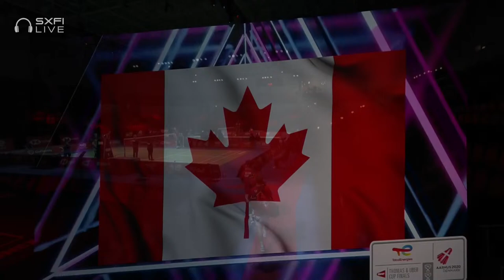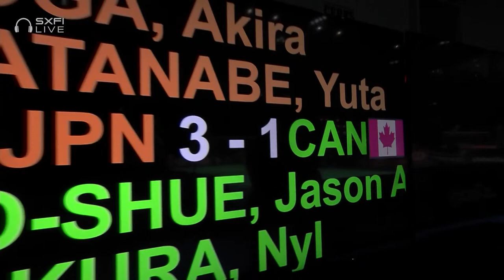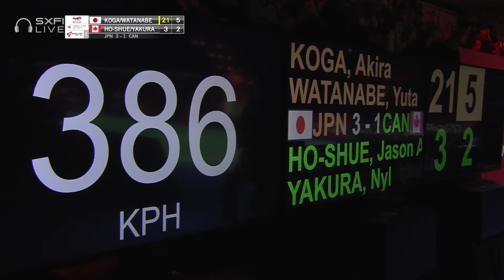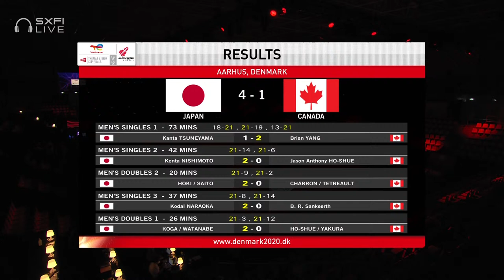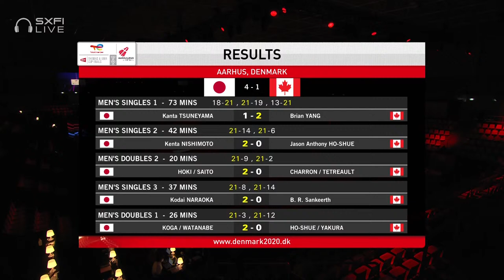BWF Thomas Cup | Koga/Watanabe (JPN) vs Ho-Shue/Yakura (CAN) | Group D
Men's Doubles 2 | Group D
Koga/Watanabe (JPN) vs Ho-Shue/Yakura (CAN)